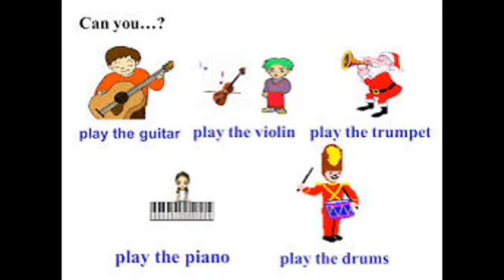מיונים יום עבודה אולפן הקלטות